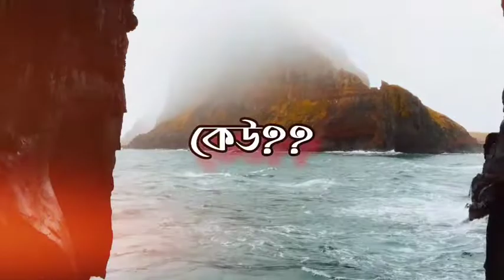একদিন আমাদের সবাইকে আপন রবের দিকে ফিরে যেতে হবে। mizanur Rahman azhari।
একদিন আমাদের সবাইকে আপন রবের দিকে ফিরে যেতে হবে।
One day we all have to return to our Lord।

Mehedi story